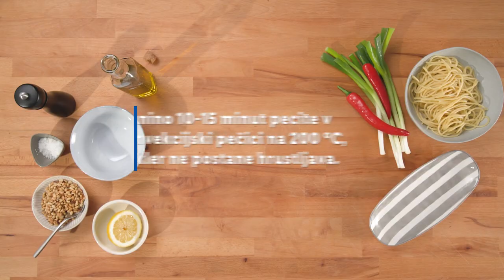Naj bo preprosto: Preproste ideje za dekoriranje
Zate imamo preproste ideje za končno dekoracijo tvojih najljubših juh in testenin. 🧑‍🍳 Katerega trika se boš lotil/a najprej? 👇

0:00 Uvod
0:07 Izboljševanje juh
1:06 Izboljšajte testenine
1:36 Zaključek
1:39 End screen